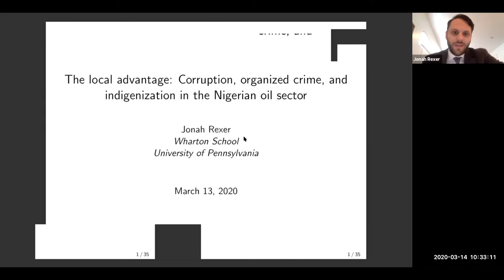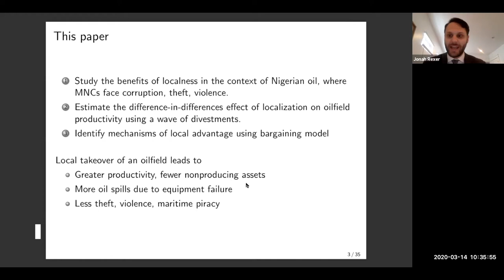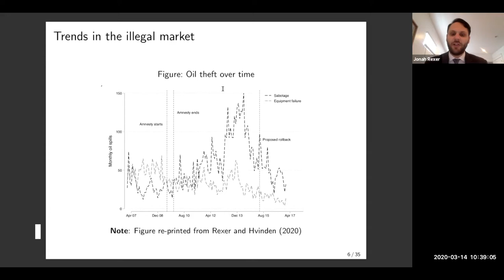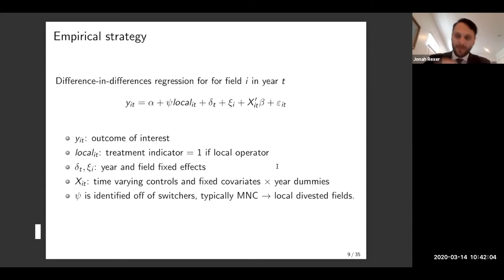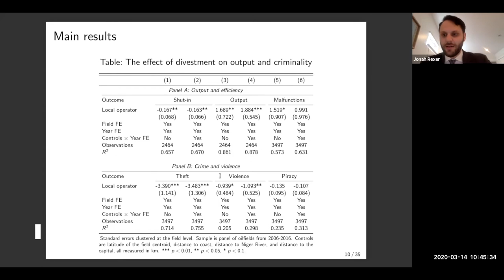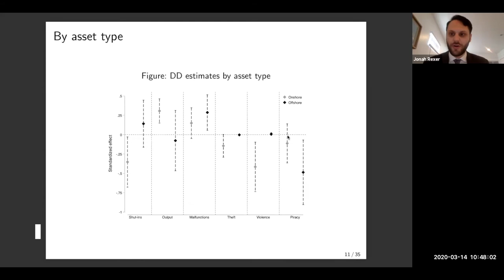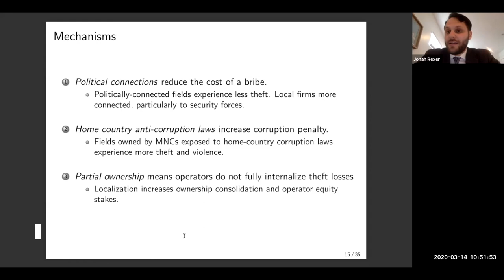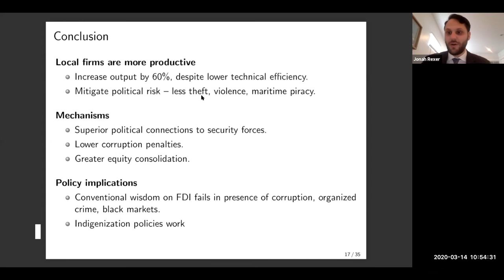Political Economy - Jonah Rexer | PacDev 2020